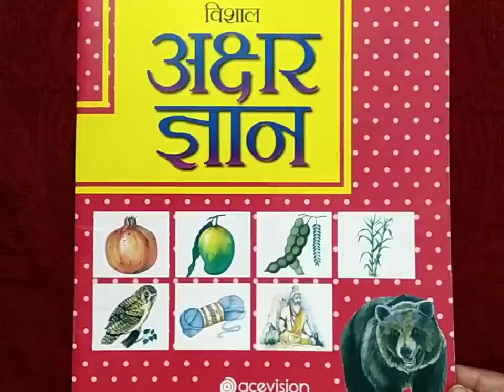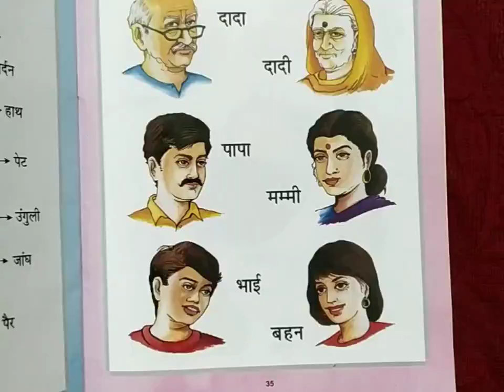Hindi Reading हमारा परिवार